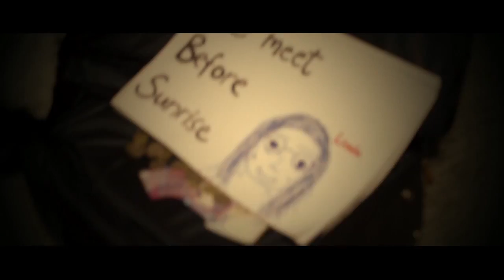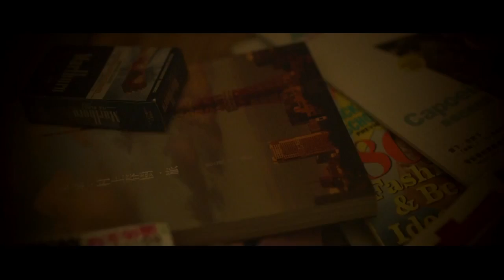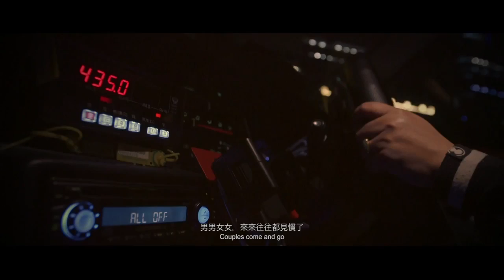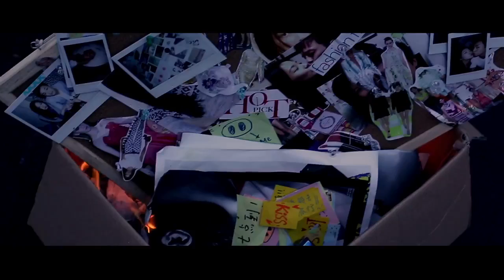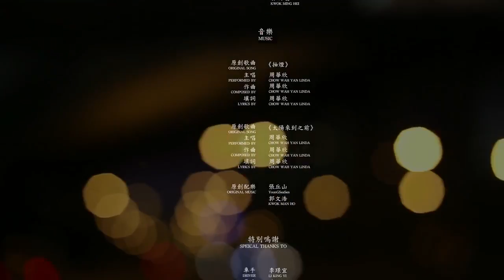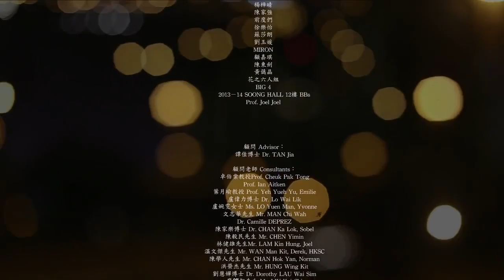As Haze 如烟